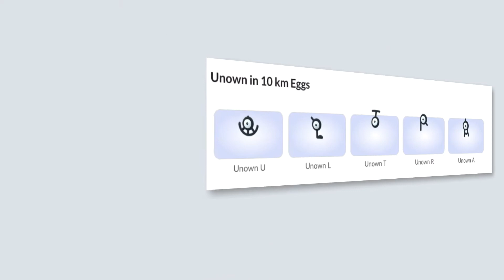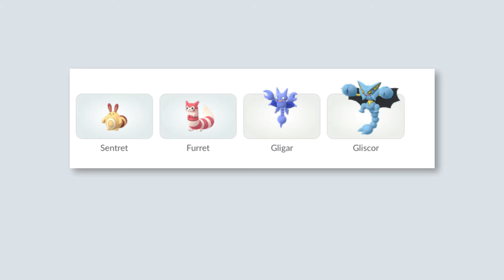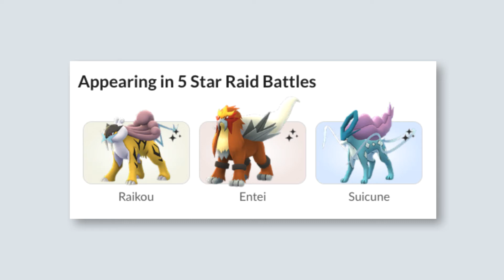อัลตราโบนัส สัปดาห์แรก ฟักไข่หาอันโนนกัน